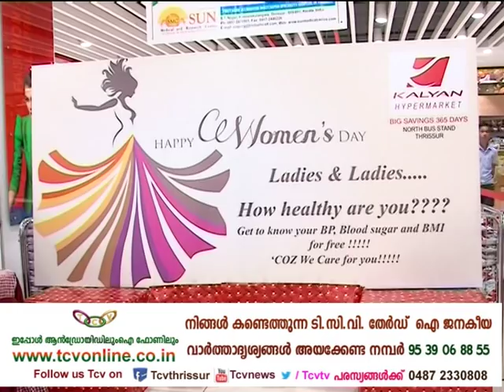Gramavarthakal 08 03 2018